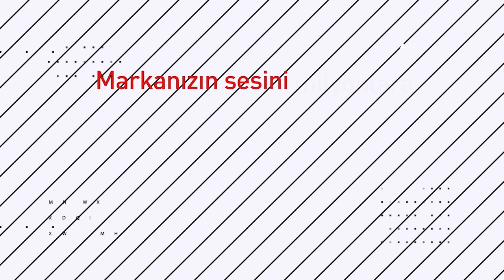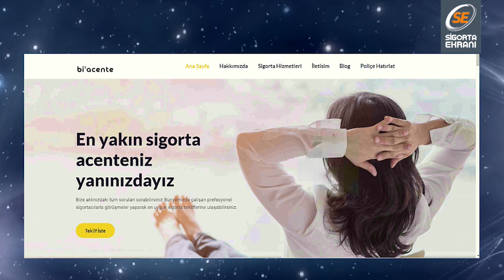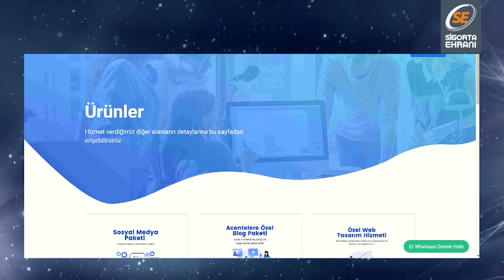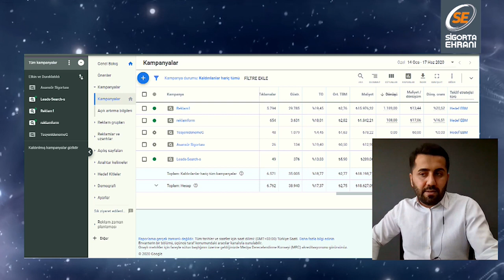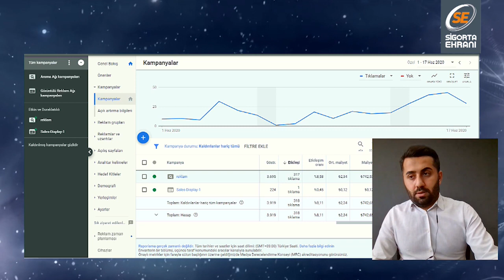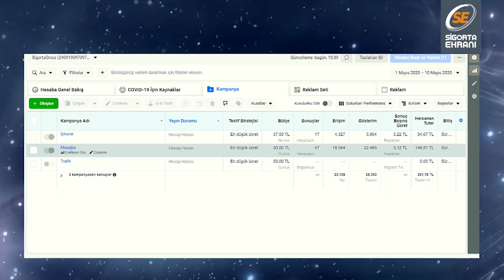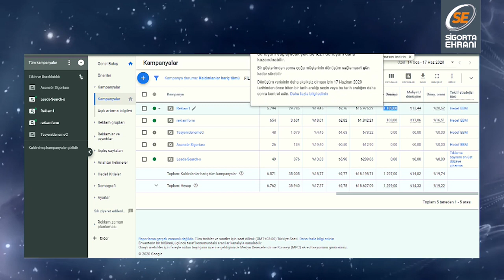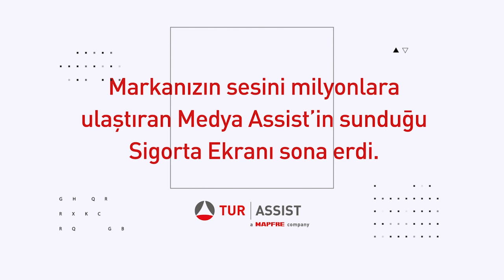Acenteler dijital satışı arttırmak için neler yapmalı?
Poligorta kurucu ortaklarından Dijital Pazarlama Uzmanı Metin Öngüç 18 Haziran Perşembe günü Sigorta Ekranı'nın konuğu oluyor.

Yeni sigorta müşterisi nasıl bulunur?
Dijitale bütçe ayırmış acenteler nereye yatırım yapmalı ve önceliği neler olmalı?
Poligorta'nın dijital pazarlama tarafındaki faaliyetleri neler?
Acentelerin reklam çalışmaları için nasıl bir yol haritası çiziliyor.
Satışa yönelik reklam faaliyetleri nasıl olmalı?

Tüm bu sorular ve daha fazlası yarın saat 11:00'de Sigorta Ekranı'nda...